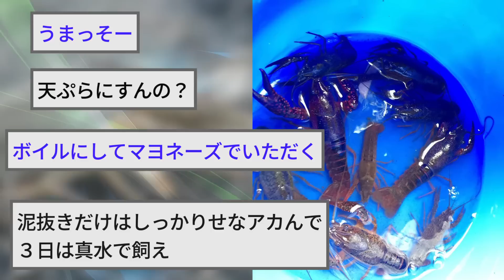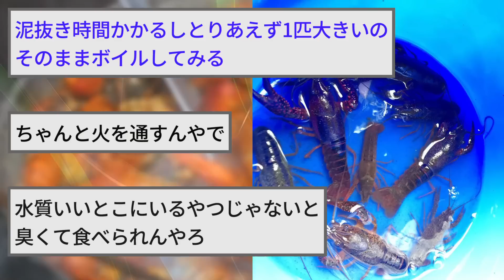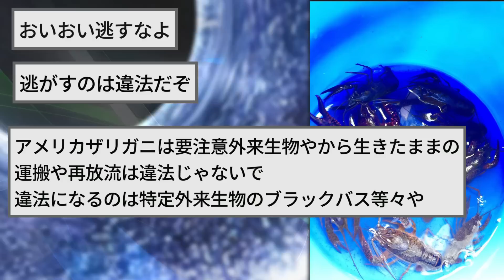【2ch面白いスレ】ザリガニいっぱい捕ってきたから食べるでｗｗｗ【ゆっくり解説】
2chの面白いスレをゆっくりと紹介！
今回はザリガニを捕まえたから食べるというスレを4本紹介します

【2ch面白いスレ】めっちょデカいキノコ拾ったから焼いて食うｗｗｗ【ゆっくり解説】

【2ch面白いスレ】３年前のマグロが冷凍庫から出てきたｗ→食べてみた結果…【ゆっくり解説】

【2ch面白いスレ】鶏の刺し身が食べたいからスーパーの胸肉で作って食うｗｗｗ【ゆっくり解説】